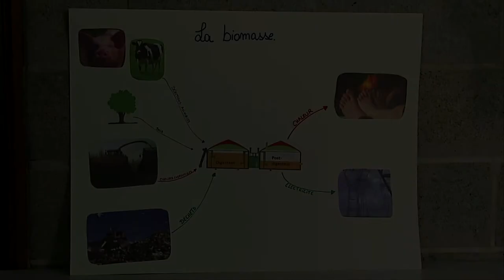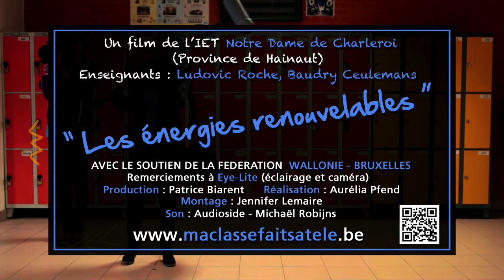MA CLASSE FAIT SA TELE CHARLEROI - ENERGIES RENOUVELABLES.mov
La classe de 1S se rend en classe et comme tous les jours, chaque élève est désigné pour faire fonctionner le vélo-dynamo qui alimente une ampoule. Entre les cours, des scientifiques en herbe expliquent les principes de différentes énergies renouvelables.